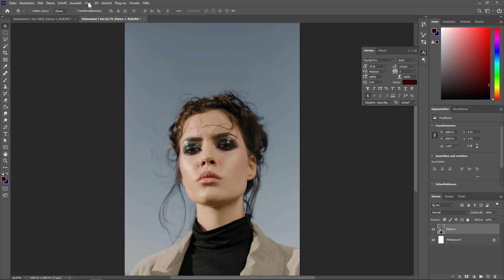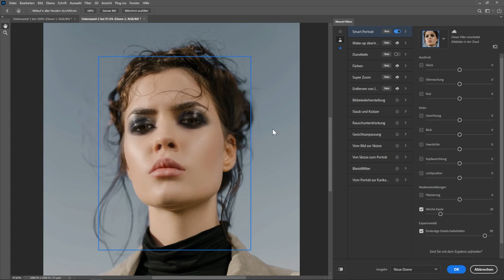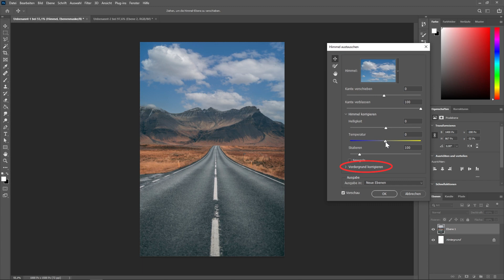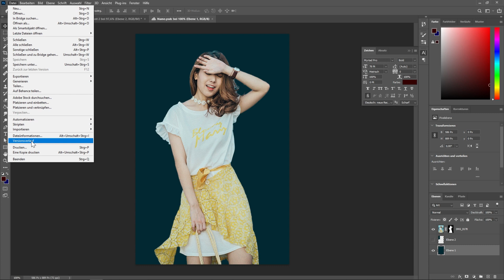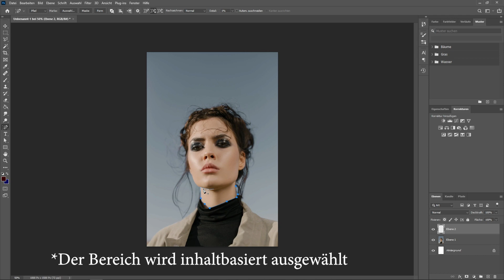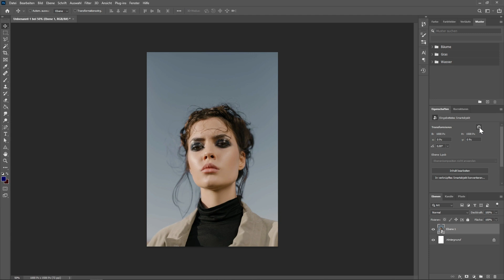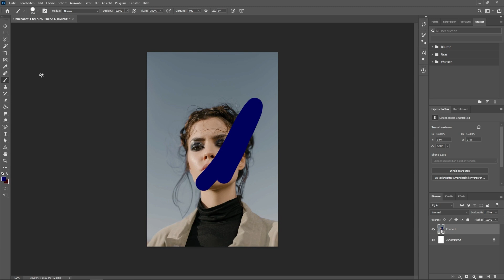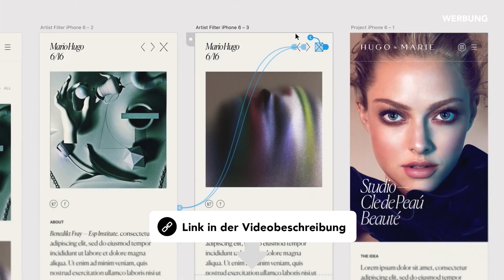Neu in Adobe Photoshop 2021 (Version 22.0) Alle neuen Funktionen im Überblick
Adobe hat auf ihrer jährlichen Kreativmesse Adobe Max wieder die neuen Versionen ihrer Creative Cloud Programme für 2021 vorgestellt. Welche neuen Sachen es in Photoshop (Version 22) ab sofort gibt, erkläre ich dir ausführlich in diesem Video.

0:00 Einleitung
0:44 Neuronale Filter
2:10 Himmel-Austausch
2:50 Cloud-Dokumente verbessert
3:32 Mustervorschau
4:08 Inhaltsbasiertes Nachzeichnen-Werkzeug
4:33 Interaktive Formen
4:58 Entecken-Bereich
5:23 Weitere Verbesserungen

Du hast Fragen? Dann stell sie einfach in den Kommentaren und wir probieren sie dir so schnell wie möglich konstruktiv zu beantworten.